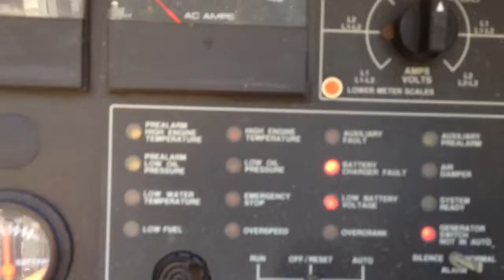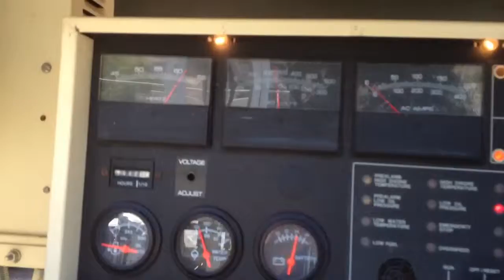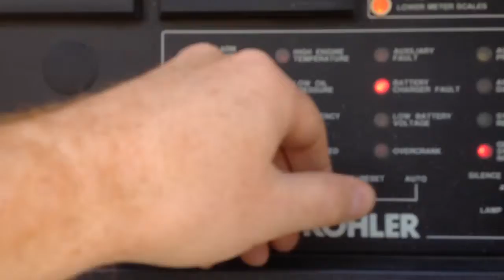Kohler 100 kW Diesel Generator Set